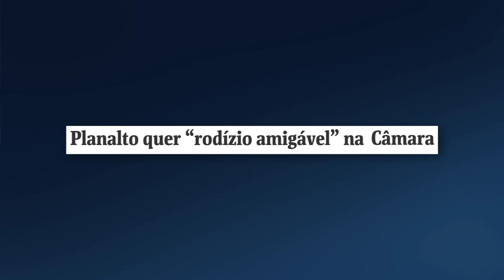José Simão​ comenta a eleição para a presidência da Câmara dos Deputados